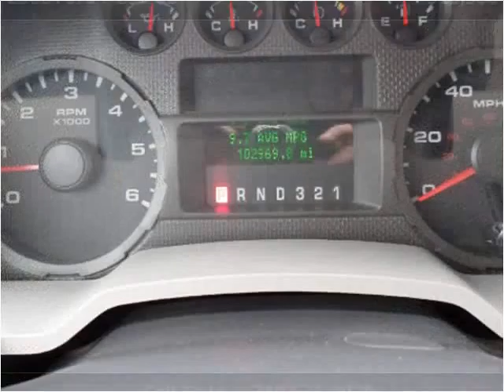2008 Ford F-250 SD Used Cars Bridgeport OH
This 2008 Ford F-250 SD is available from Ohio Motor Group 1.